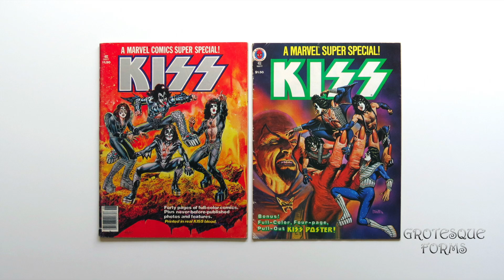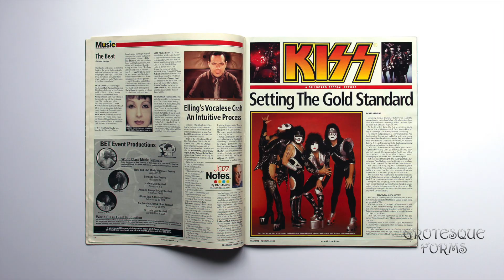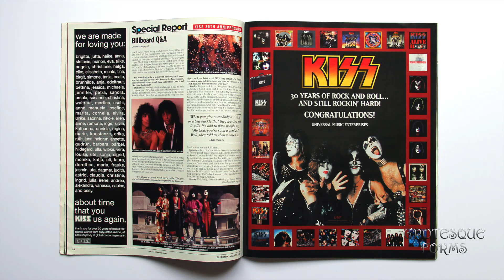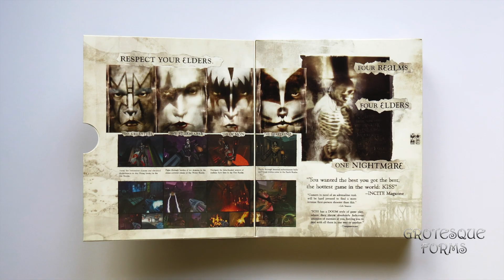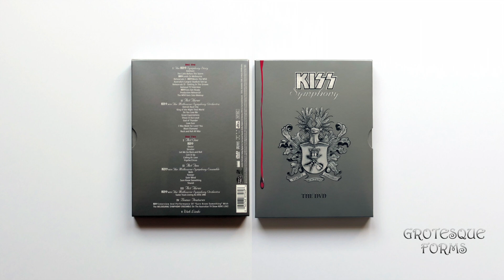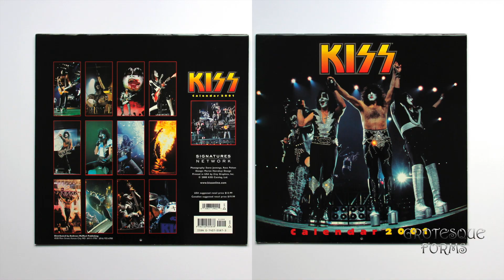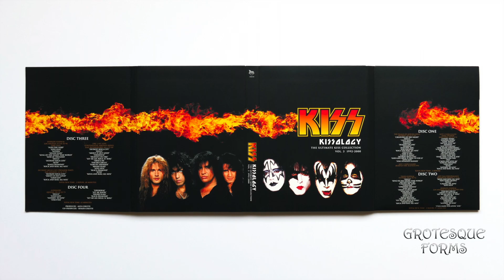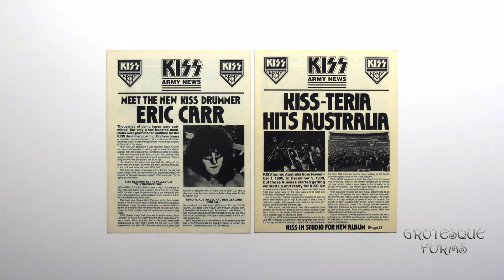Kiss Collection - Toys, Games, Videos & Magazines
Grotesque Forms. Kiss Collection - Toys, Games, Videos & Magazines.